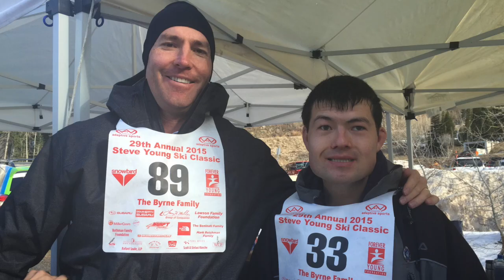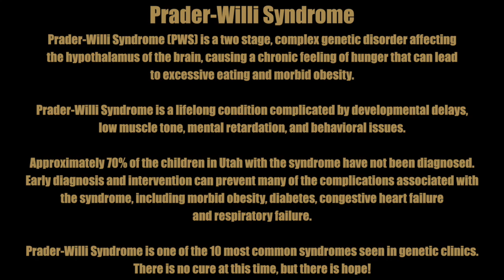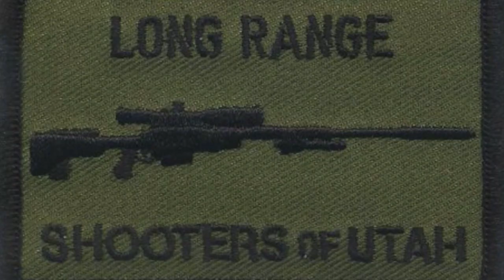Incredible Shots of the Charity 1000 Yard Milk Jug Challenge - 50 Cal, 223 & 6.5 x 47 Lapua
Click Here to securely donate the the Utah Prader-Willi Syndrome Association

Congratulations to Duff and his two sons; Samuel and Jonathan who purchased our the "Long Range Shooting Experience" we donated to the Utah Prader-Willi Syndrome Association charity silent auction. All three not only completed the 1000 Yard Milk Jug Challenge on their first day shooting long range but did it in just 1 shot, 2 shots and 5 shots!!!  The latter being with a 223 AR-15!!!

I guess it pays to be charitable like these gentlemen.  Duff and I both have children with Prader Willi-Syndrome (PWS) which is is a two stage, complex genetic disorder affecting the hypothalamus of thebrain, causing a chronic feeling of hunger that can lead to excessive eating and morbid obesity.

Prader-Willi Syndrome is a lifelong condition complicated by developmental delays, low muscle tone, mental retardation, and behavioral issues.

Approximately 70% of the children in Utah with the syndrome have not been diagnosed. Early diagnosis and intervention can prevent many of the complications associated with the syndrome, including morbid obesity, diabetes, congestive heart failure
and respiratory failure.

Prader-Willi Syndrome is one of the 10 most common syndromes seen in genetic clinics.

There is no cure at this time, but there is hope!

Rifle Specs (in order of appearance):

Rifle #1 - Custom Tikka 6.5 x 47 Lapua
- Shooting 140 gr Berger Hybrids at 2840 fps
- 26" Brux Barrel + Crux Suppressor
- Nightforce ATACR F1 5-25 x 56mm optic
- KRG X-Ray Chassis
- Evolution Bipod

Rifle #2 AR15 Special Purpose Rifle - 223 Wylde
- Shooting 77 gr Berger OTM at 2650 FPS
- Mega Billet Match Upper & Lower
- White Oak Armament 18" SPR 1:7 twist barrel
- Geisselle SSA-E trigger
- JP Silent Capture Spring (buffer)
- Luth AR MBA Stock
- Fail Zero BCG
- Noveske NSR 16.7" Handguard
- Syrac Ordinance Adj Gas Block
- Ergo grip
and more...

Rifle #3 Desert Tech HTI 50 BMG
- Nightforce ATACR Optic
- Hornady 750 gr AMAX Factory ammo